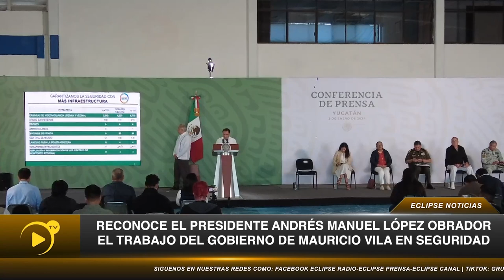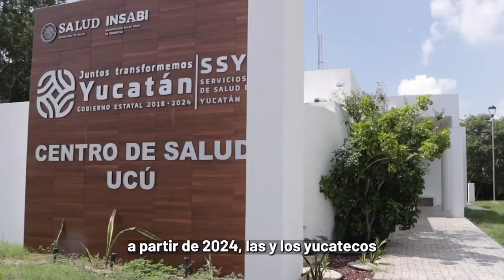📡🔴ENVIVO VIA STREAMING ECLIPSE NOTICIAS “MÁS CERCA DE TI” con AbrahamCobian 📲 📺🖥️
Noticiero del  4 Enero de 2024 con Abraham Cobián